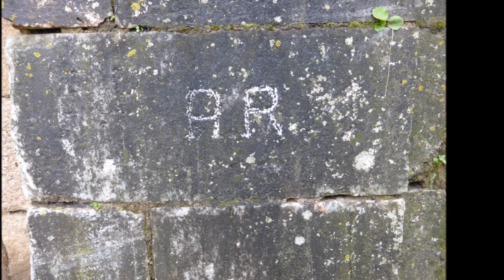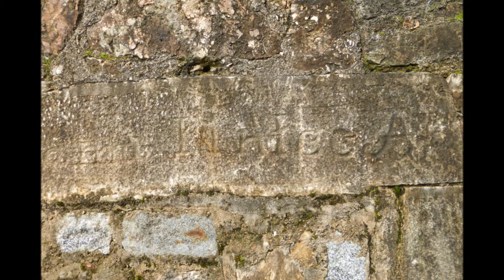CLI G 3 I LA LEGIÓN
Gliptógrafos del Sistema Abaluartado Defensivo de BADAJOZ.
28 / 03 / 2014.